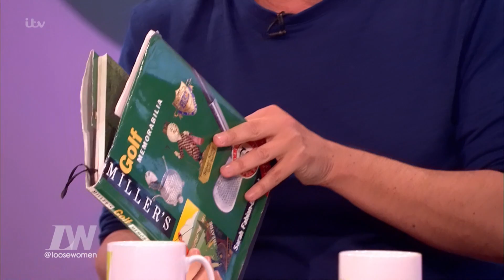David Baddiel's Dad's Dementia Inspired His Hit West End Show | Loose Women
David Baddiel explains how his father's dementia and mother's affairs inspired his hit West End stand-up show.